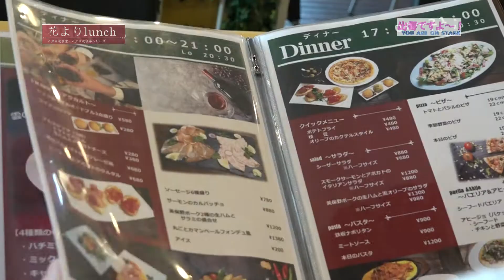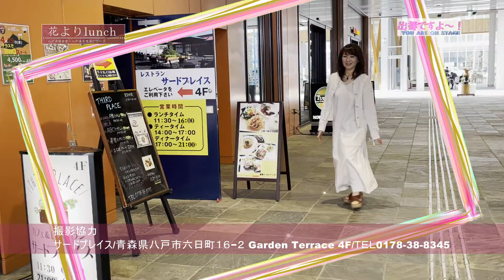花よりランチ～サードプレイスで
六日町にあるサードプレイスでビーフシチューをいただきました。